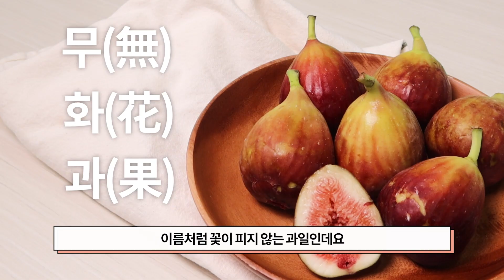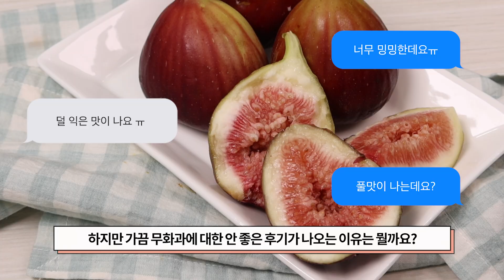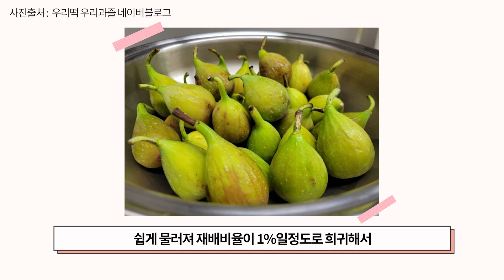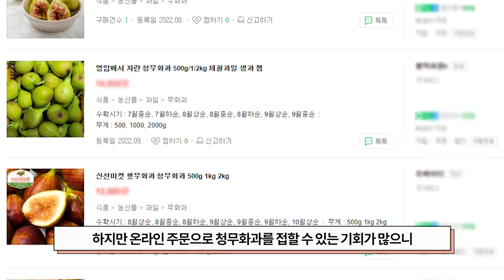진짜 제대로 된 무화과 즐기는 법 | 무화과 후숙 | 보관 |고르는 법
무화과, 감성과일로 빼놓을 수 없는 과일인데요
하지만 호불호가 많이 갈리는 과일로 "이걸 무슨맛에 먹어?"라는 후기가
많이 나오기도 하는데요, 가끔 밍맹한 무화과가 있는 이유는 무엇이며 달달한 무화과로만 골라먹는법 알려드릴게요!

00:00 오프닝
00:25 무화과 소개
01:11 내가 산 무화과가 밍밍한 이유
01:50 잘익은 무화과 고르는법
02:26 청무화과?